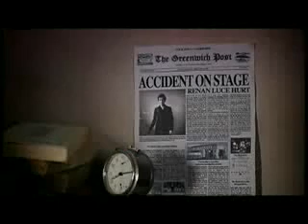Renan Luce - Les Voisines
Renan Luce - Les Voisines clip